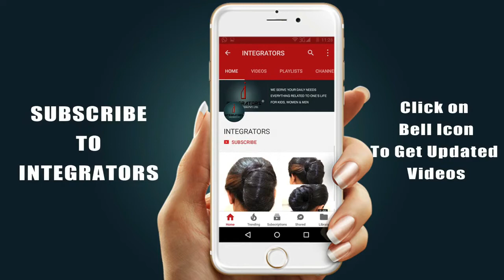New Hairstyle | Eye Catching Reverse Braid Hairstyle For Marriage Party | Integrators